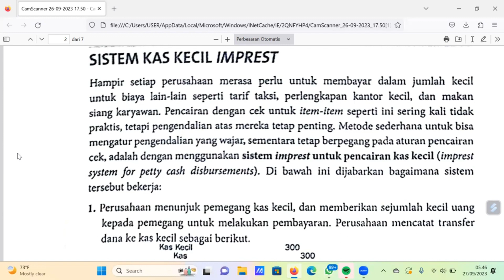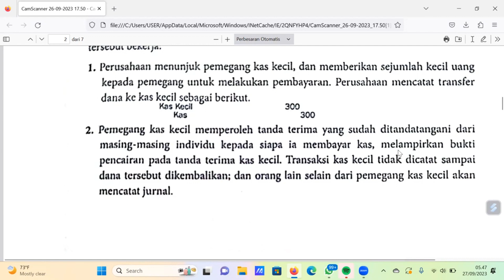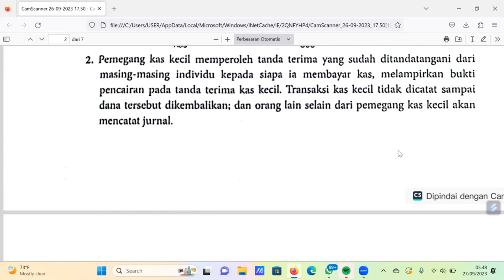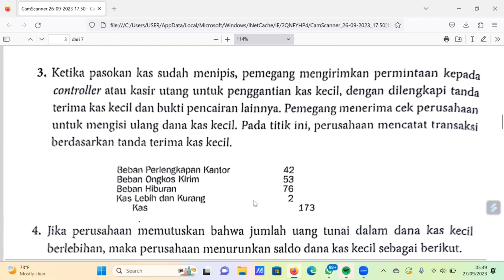PETTY CASH DANA KAS KECIL